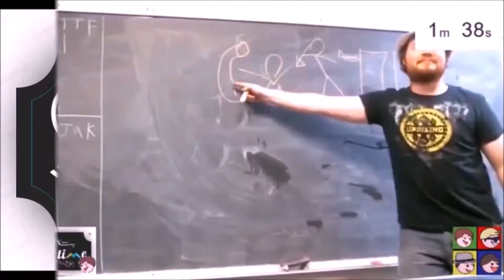RUN - Mass Effect: episode 5